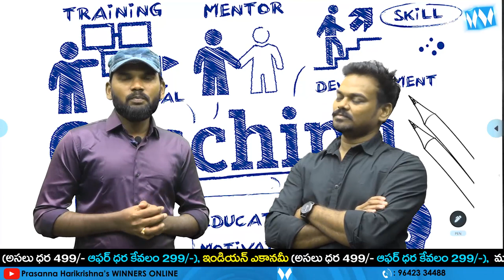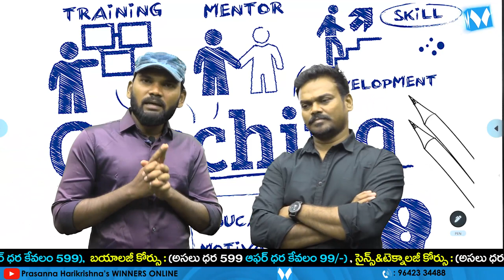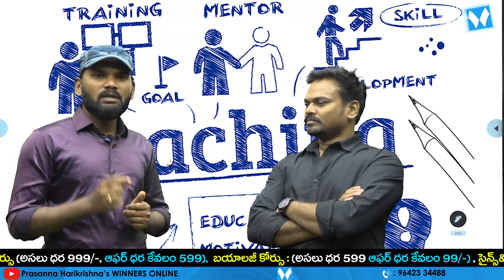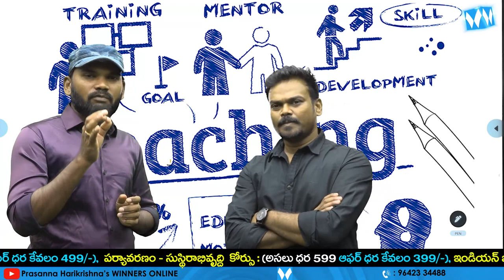గ్రూప్ - 1 కి ప్రిపేర్ అవ్వడం ఎలా ? | BEST TIPS FOR SUCCESS | TSPSC | APPSC | SRIRAM CHANDRA SIR